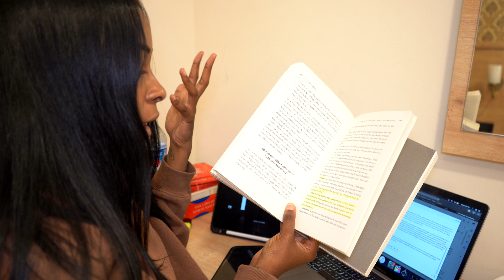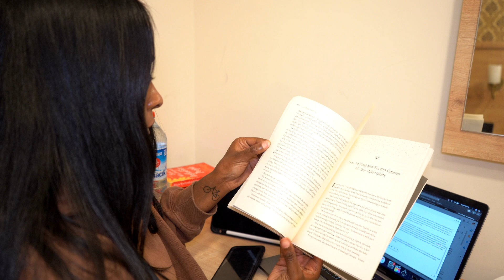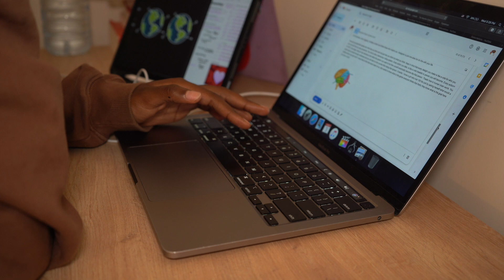WORK/STUDY VLOG I VERY productive days l how I stay productive being self employed